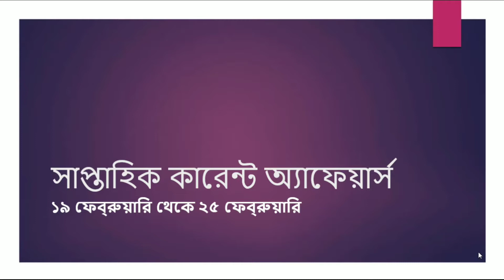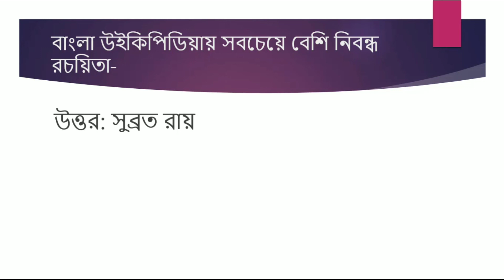সাপ্তাহিক কারেন্ট অ্যাফেয়ার্স ২০২১। ১৯ ফেব্রুয়ারি থেকে ২৫ ফেব্রুয়ারি।সপ্তাহ ৮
এই ভিডিওটিতে  সাম্প্রতিক সাধারণ জ্ঞান নিয়ে আলোচনা করা হয়েছে